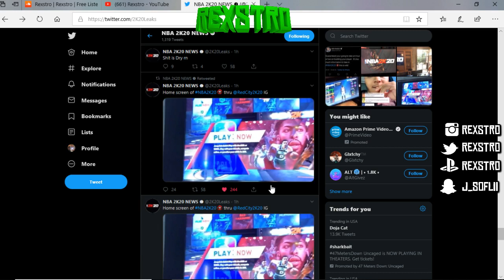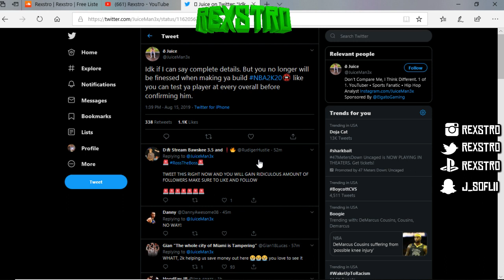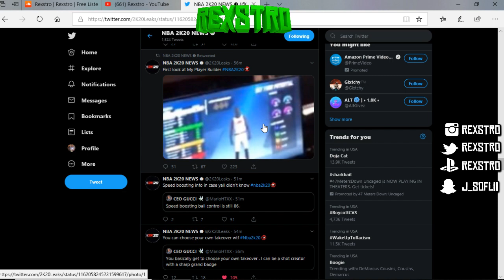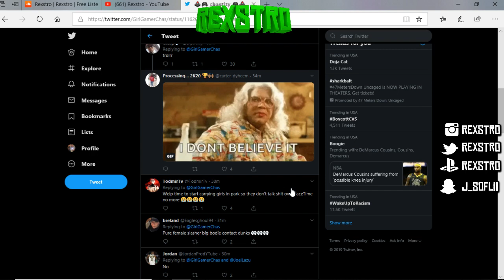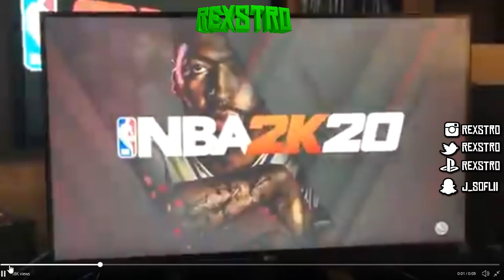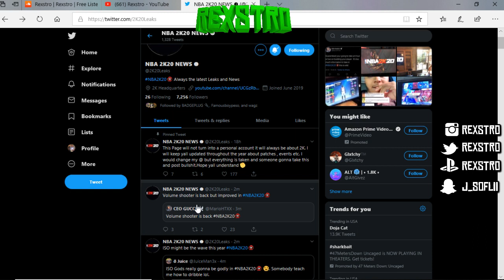NBA 2K20 CONFIRMED NEWS! Test Players for Free, Females in park, Custom Badges, and Park Rep!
✔Wassup its Rexstro

✔Shoutout to ALL OF YALL💯💯💯

✔Facecam Comin Soon.

✔BE ACTIVE!